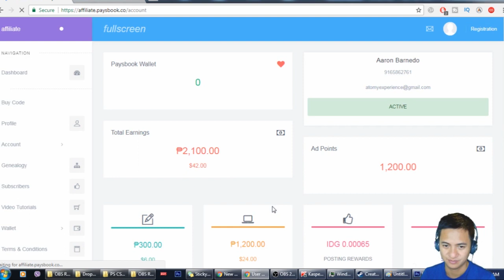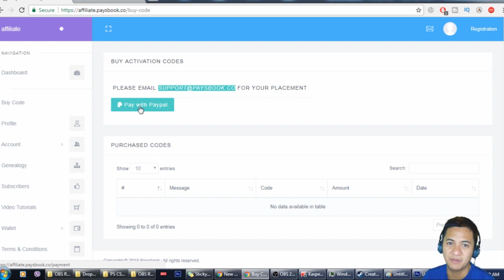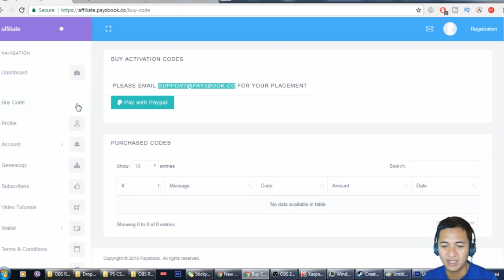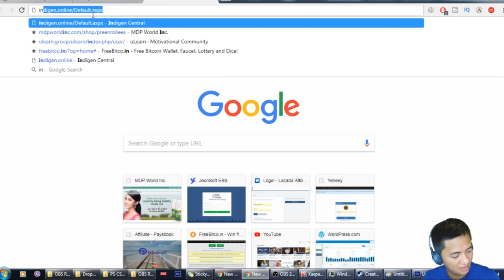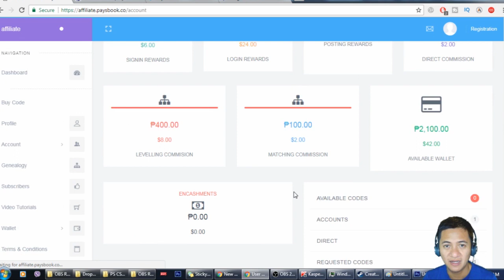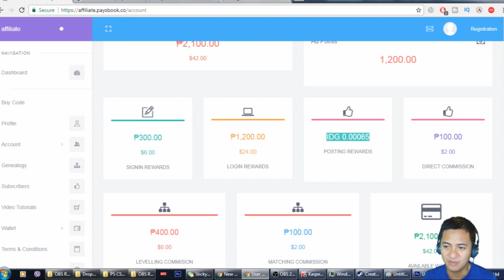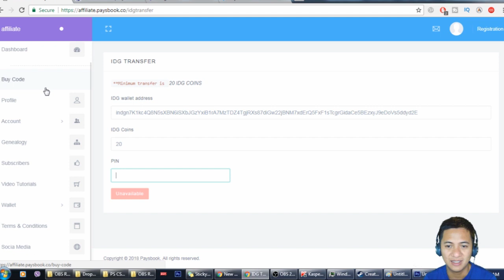PaysBook Paypal Checkout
Ito yung steps on how to use paypal to buy an activation code sa PaysBook.co

I used a Galaxy S6 to record while mounted on this

Catch Our Moment by Markvard @markvard